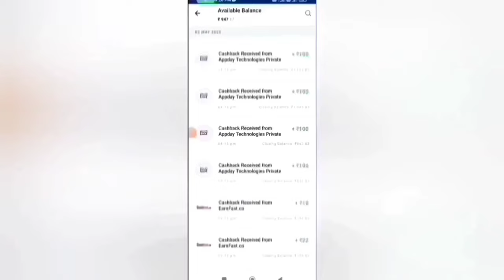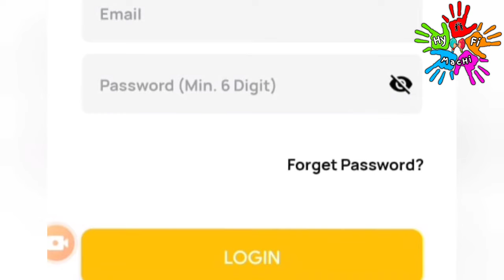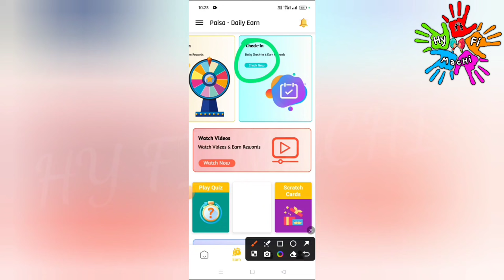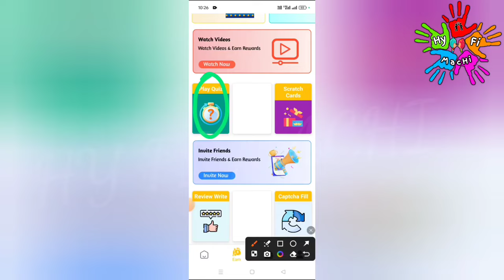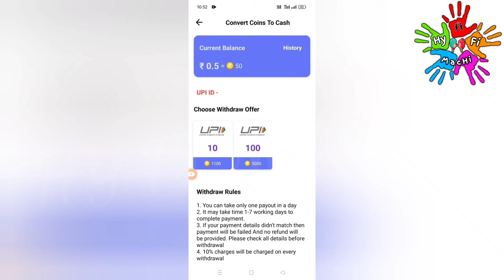🏦10 Mins : ₹100 |Earn : ₹1000 | Captcha Entry | Data Entry | Work From Home Jobs| Money Earning Apps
🏦10 Mins : ₹100 |Earn : ₹1000 | Captcha Entry | Data Entry | Work From Home Jobs in Tamil| Money Earning Apps|Data Entry Jobs|Mobile Captcha Entry Jobs|Work From Home Data Entry Jobs in Tamil|Typing Jobs |Money Earning Apps Without Investment| New Mobile Captcha Entry Jobs|New Earning App 2024|Best Earning App|Part Time Job|Earn Real Cash Without Investment | online jobs at home in tamil | Work From Home Jobs Without Investment |How To Earn Money Online Without Investment |Make Money Online| Pocket Dhan App | Work From Home

Not Working

In this video I show you how to Earn Money Online Without Investment or No Investment. By Using this money Earning App you can Earn 1000 daily without any investment. The application name Pocket Dhan App. In this app you can withdraw through Bank Transfer Paytm, Google Pay, Phone Pe, Google Gift Card, PayPal  instantly. This is the best Money Earning Apps in 2024. I explain the money earning apps in tamil.

Passive Income
tn job
USA Jobs
singapore jobs tamil
trichy jobs
chennai jobs
tamilnadu jobs
remote jobs
Remote Work
online jobs
work from home captcha entry jobs
new earning app today
online business
extra income